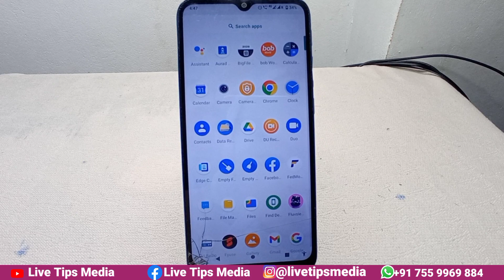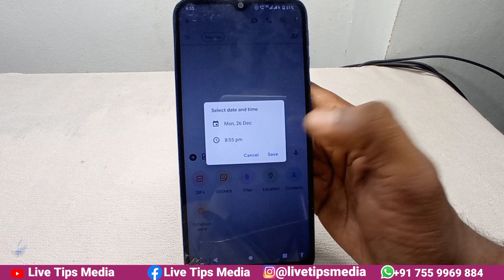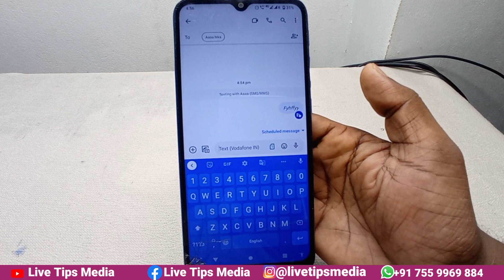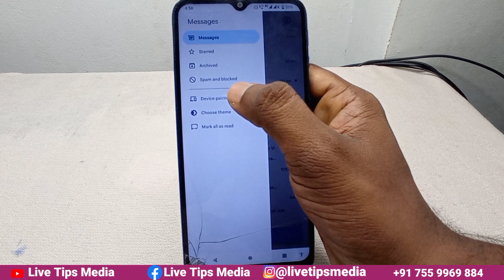മെസ്സേജില്‍ നിങ്ങളറിയാത്ത രണ്ട് ഫീച്ചറുകള്‍ | Google message App security settings | Spam protect